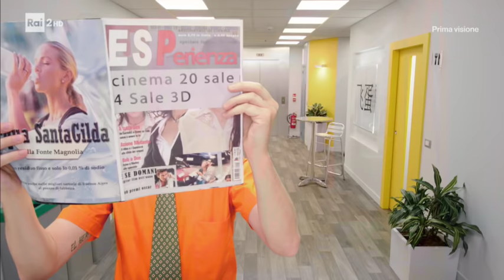Luca e Augusto - Camera Cafè 2017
- De Marinis approfitta dell'assenza di Paolo per cercare di fare amicizia con Luca sostituendosi proprio a Bitta.